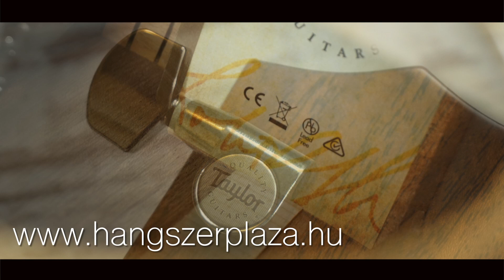Taylor 314ce és 414ce elektroakusztikus gitárok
Bemutatjuk a Taylor 314ce és 414ce elektroakusztikus gitárokat.